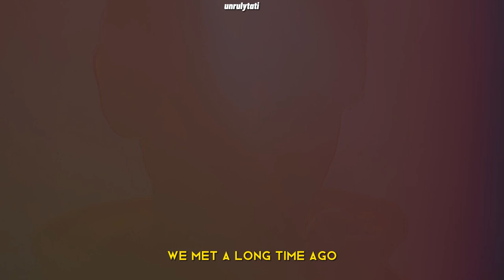fumiya ✘ ritsu [BL] ➤ always be loving you [ jack o'frost ]